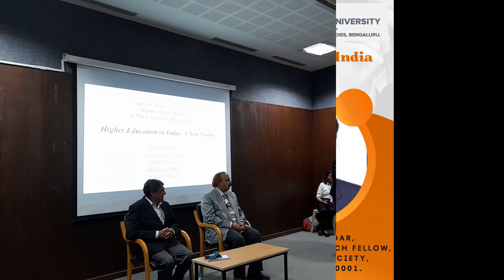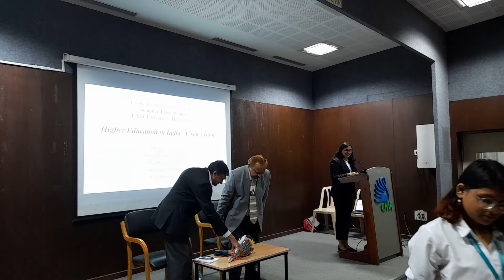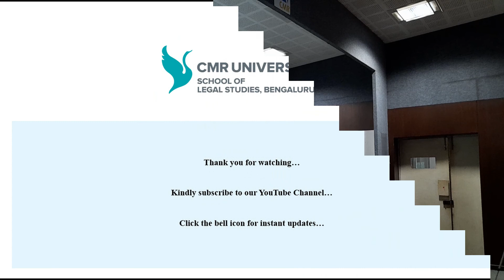Session on Higher Education in India - A New Vision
Resource Person: Dr. Vithal Potdar, Senior Research Fellow, The Mythic Society, Bengaluru.